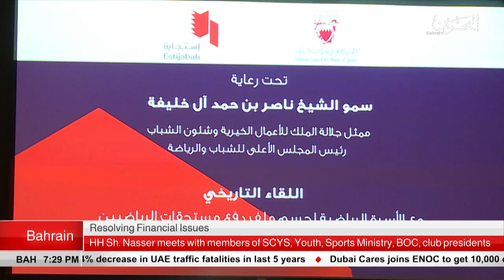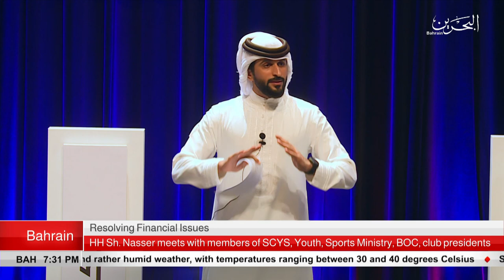BAHRAIN NEWS CENTER : ENGLISH NEWS 25-08-2019